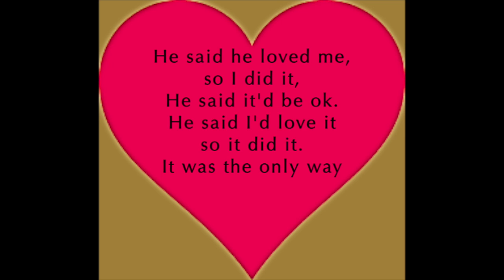Would you do it?🤔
Persuasion at it's best! Being coerced into intimacy by someone you think loves you - then finding out that they don't.

You would do it”
He told me tenderly
“If you loved me

He said he loved me
So I did it
He said it’d be ok.
He said I’d love it
It was the only way

that I could keep him
I let him plant his seed
I didn’t love it
But I did it
I did the dirty deed.

When we did it
I now know that he lied
He never loved me
I was totally shanghaied